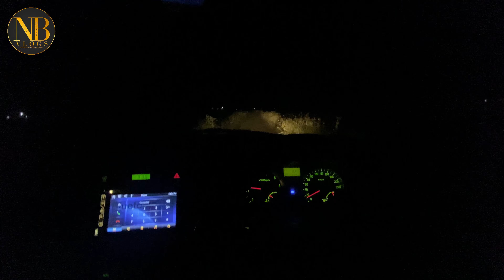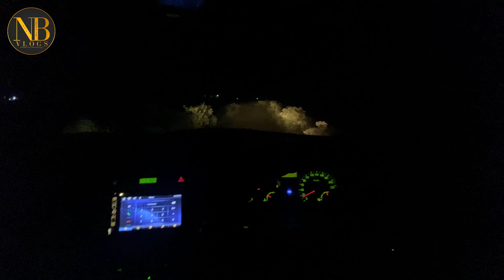vlog#16 Amritsar la k gya waris nu. Waris ne laya pura tamashe. Hass hass hoya kamla sara 😂 🤣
What should a travel vlog include?

What is the best travel vlog?

How long should a travel vlog be?

Who is best vlogger in the world

Who is India's no1 Vlogger?

How do I get paid for traveling?

What do travel vloggers do?

How often should you vlog?

How much money does a successful vlogger make?